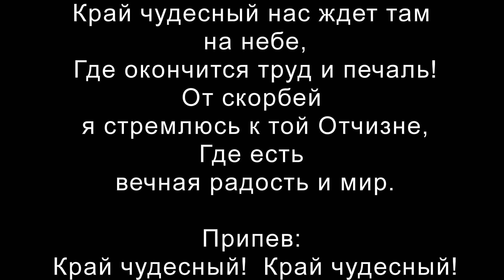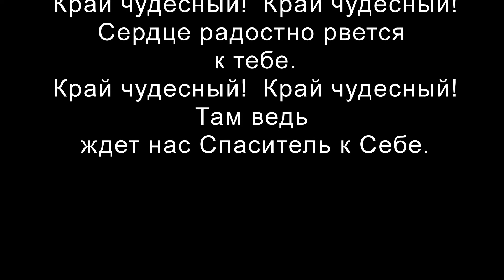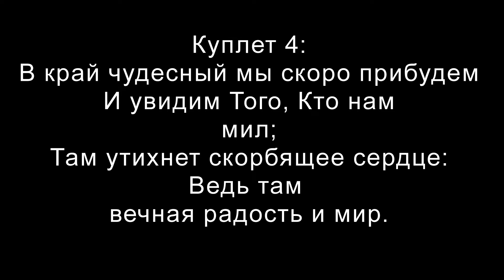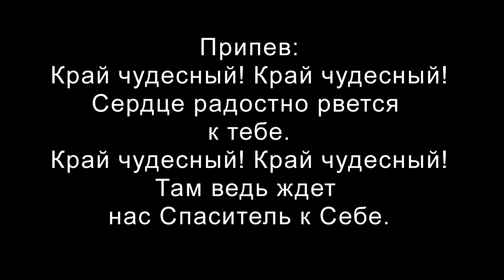Слово для молитвы на четверг 28 мая 2020